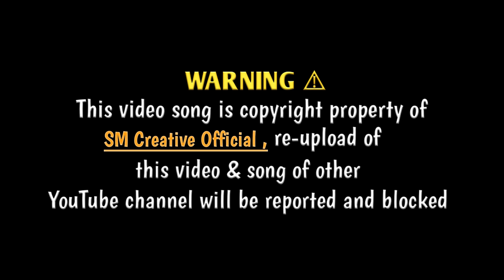TANDI DISHOM PELA KURI (FULL VIDEO) New Santali Album||L/Raja, Sony Deepa & Ganesh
SURAI MARSHAL CREATIVE OFFICIAL

Artist                - L/Raja & Sony Deepa
Sprt Artist       - Ganesh Kisku Likee Star
Lyrics.              -  Dangua Herel Pradhan
Singer.             -  D.Sir & Priya Kisku
Producer          -  Marshal Hembram
Co.Pdcr            -  Birju Baba Murmu
Director           -  Dhano  Hansda & Sankar
D.O.P              -  Likee Star Ganesh & Kushal
Direction         -  Tikaram Murmu
Supporting       - Karan Murmu (Pandya)
Choreorapher  - Goan sandil
Dance group    - Tj Dance boys
Camera & Edit -  Kushal kumar kisku
Audio Roding   - Ayo Anchar Odisha (Tiring)

Mangal hansdah, Suraya Uc, Singer Aaman Murmu Marshal Tarsh Murmu, Romeo, Suresh,Rajesh Sukulal Baskey, Tufan Murmu